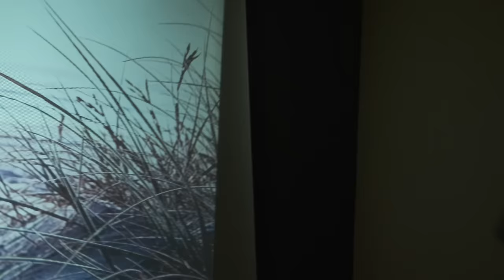V3TRI - Australia (Prod. By Paci Ciotola)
Artista: V3TRI
Brano: Australia (Prod. By Paci Ciotola)
Regia, fotografia, montaggio e post produzione: Giuseppe Morales Photography
Assistente alle riprese: Martina Amante, Marco Petrillo
MUA: Cristina Ciaravolo
Hairstylist: Fabiana Nicolicchia de “I Cimmino Parrucchieri”
Riprese Drone - Pilota APR: Mauro Stifani
Location: Baia di AcquaMorta, Bar “da Giona - Miseno, studio fotografico “Mario Feliciello”
 Attrice: Felicia Fontanella
Production/Music: Paci Ciotola
Lyrics: Simona Casciano / Giulio Maria Stifani / Paci Ciotola
Mix: Stereo 8 Studio
Mastering: Giovanni Nebbia
Marketing & Communication: Touch Digital Lab
Management: Wonder Manage
Grazie di vero cuore a tutti.